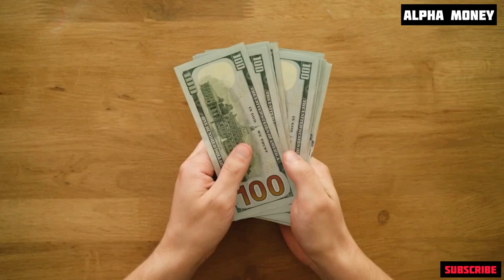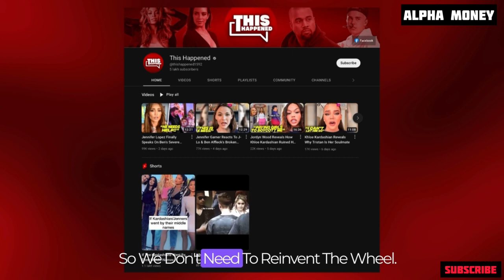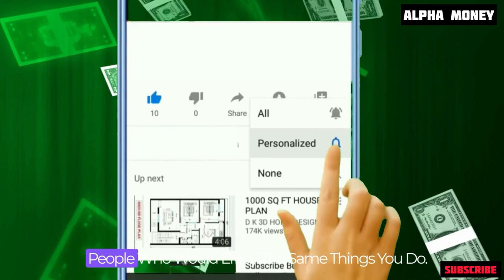How To Make Money on Youtube Without Making Videos and Without Showing Face 2023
In this vidoe i will show you how to make money without making videos of without showing a face by using YouTube automation and maybe $11,000 per month easily as a complete beginner in 2023.
I will be revealing a new channel in a new niche that you can model and start your own cash cow YouTube channel.

In this video i will teach you how to make money online in 2023 with easy ways to make money online 2023 and i will be revealing how to make money on YouTube without making video with the help of ,youtube cash cow channel ideas which are also faceless cash cow channels ideas so you can make money without showing your face with cash cow channels ideas for 2023 and i will be also give you top 3 most viral low competition and high cpm cash cow channel niches ideas for youtube automation with a step by step tutorial on youtube automation channels and if you wondering what is youtube automation and how to start youtube automation on your own and ,how to do youtube automation i have dedicated this channel on the method and niches so feel free to check out other videos for more youtube automation step by step and youtube automation tutorial and make money online on YouTube as a complete beginner in 2023.